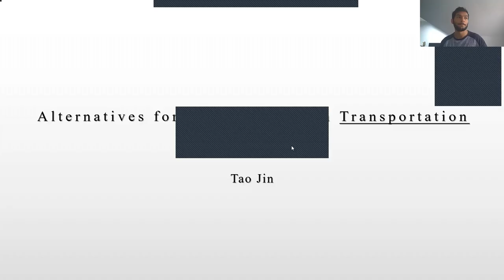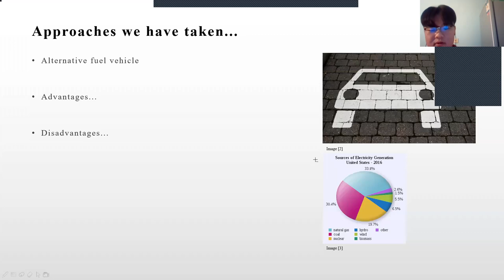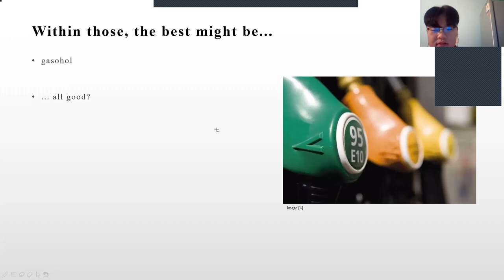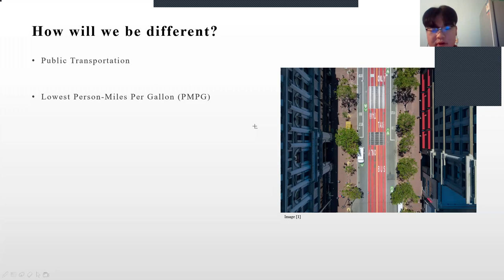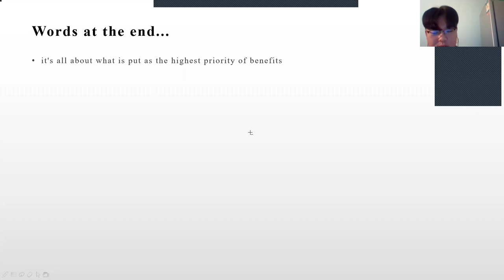Alternatives for Hydrocarbon in Transportation Tao Jin